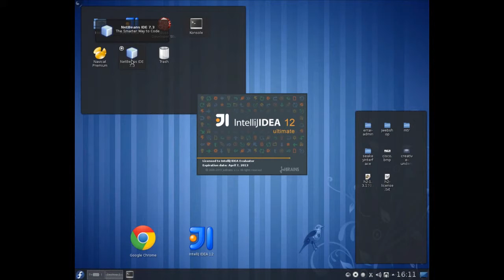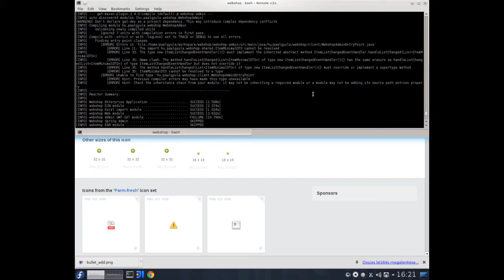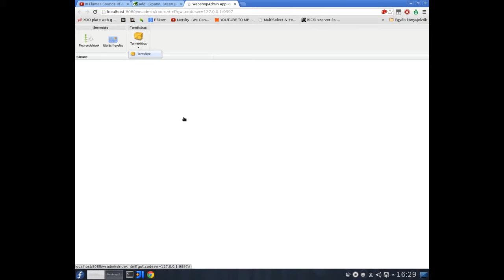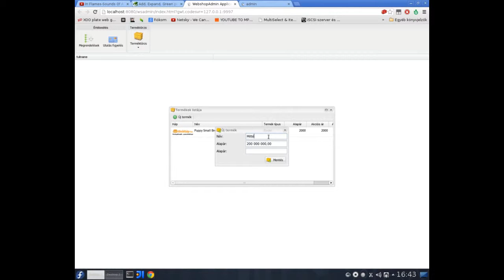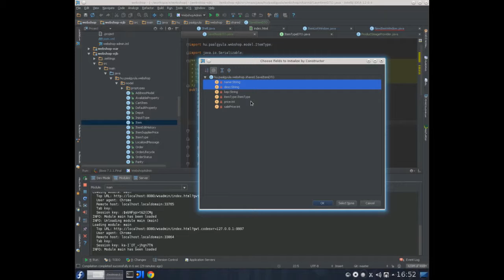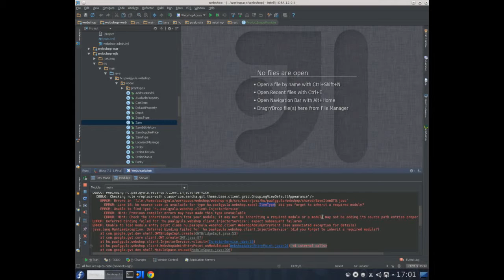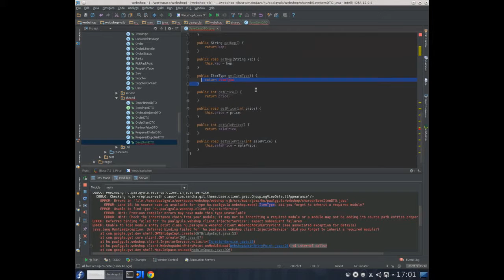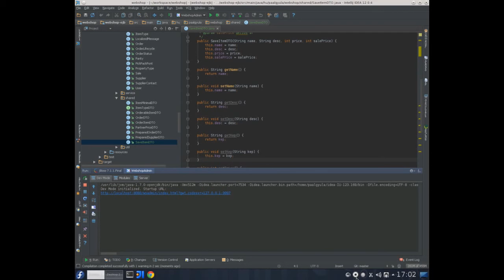[GW-Systems] Speed programming - GWT/GXT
GWT-GXT litle tutorial